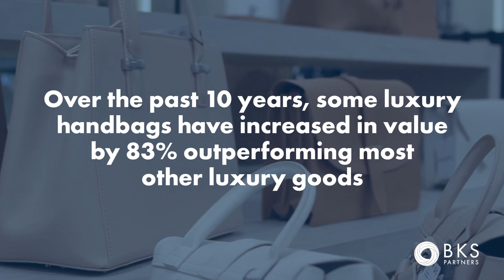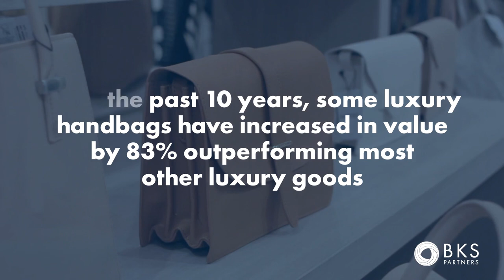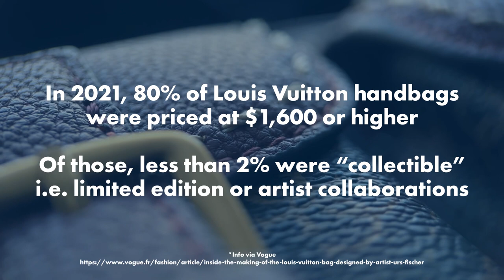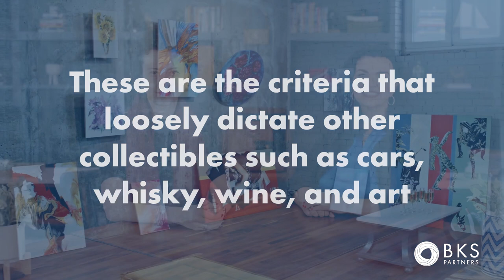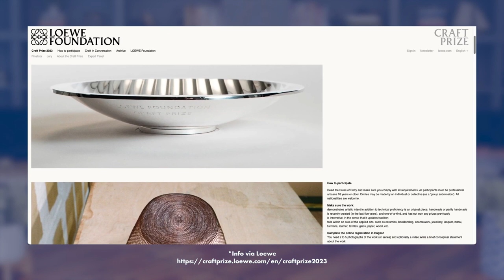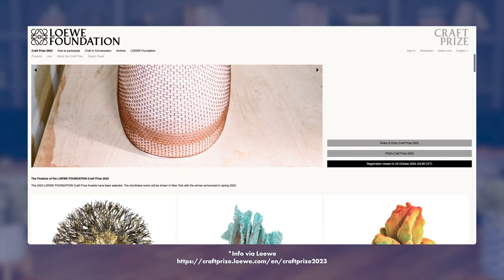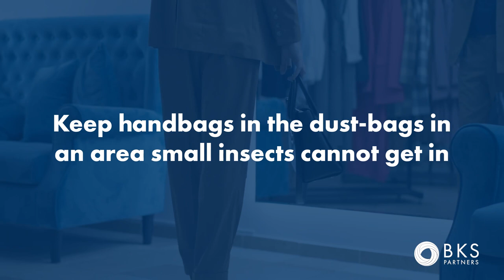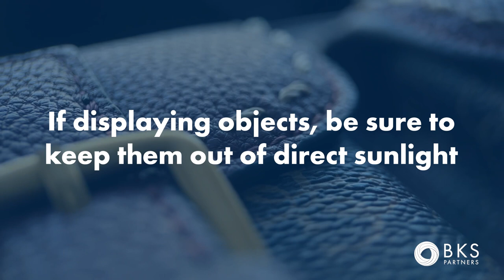Insuring Wearable Collectibles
In this Insight Beyond Insurance video, Katja Zigerlig and Laura Sherman are here to discuss insurance considerations for wearable collectibles.

Think handbags to limited edition sneakers! Over the years investors worldwide snatch up these assets to wear or collect. It is projected that handbags will be the best collectible investment in 2023.

Why is this? Due to the rise in social media platforms like Pinterest and Instagram visual collectibles like sneakers and handbags have boomed in the market.

Learn more about wearable collectibles and how to insure them in the short clip below.